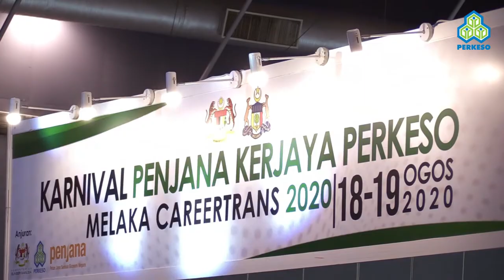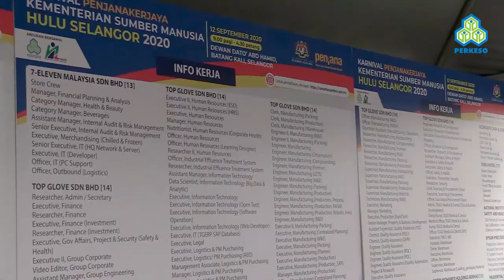Ucaptama dan Perasmian Karnival Penjana Kerjaya Belia 2020 Oleh Menteri Sumber Manusia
Ucaptama dan Perasmian Karnival Penjana Kerjaya Belia 2020 Oleh Menteri Sumber Manusia, YB Datuk Seri M. Saravanan secara atas talian pada 24 November 2020.

Karnival Penjana Kerjaya Belia 2020 anjuran bersama Kementerian Sumber Manusia dan Kementerian Belia dan Sukan ini berlangsung selama tiga hari bermula 24 November sehingga 26 November 2020.

Mengambil kira situasi semasa, buat julung kalinya karnival pekerjaan yang mensasarkan golongan belia tempatan berusia 18 hingga 40 tahun ini dijalankan sepenuhnya secara dalam talian melalui platform Cisco Webex.

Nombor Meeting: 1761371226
Kata Laluan: GZe5UpbJM48

Penganjuran karnival pekerjaan ini adalah salah satu inisiatif Kerajaan melalui program PenjanaKerjaya yang dikelolakan oleh Pertubuhan Keselamatan Sosial (PERKESO).

Terbitan: Cawangan Komunikasi Strategik, PERKESO